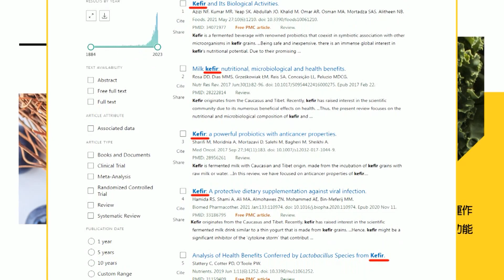【每日必看】42陸企支援俄軍工業 美國列入出口管制清單｜11月和習近平會面? 拜登:是有可能 20231007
00:00 42陸企支援俄軍工業 美國列入出口管制清單
00:25 11月和習近平會面? 拜登:是有可能
00:58 變矮了! 夏季降水減 朗峰降2.22公尺 22年來最低!
02:43 陸8天黃金週結束! 旅遊收入高達3.36台幣